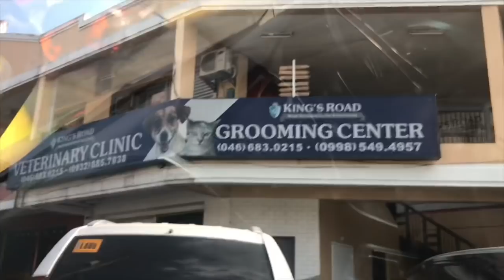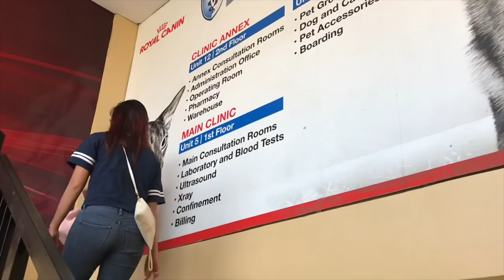Koko the Shih Tzu first “GROOMING” | King’s Road Veterinary Clinic and Grooming Center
old YouTube Channel Name: ALIYA LEE

This is AJ Masangya confidently beautiful with a Filipino Heart.
CPA and inspired YouTuber.

I love to have new YT Friends. ;)

I N S T A G R A M: @mary.anj

F A C E B O O K: AJ MASANGYA-ALIYA LEE

STAY PRETTY!!